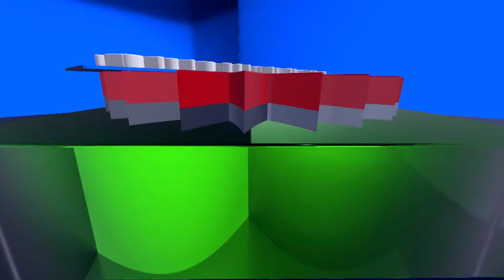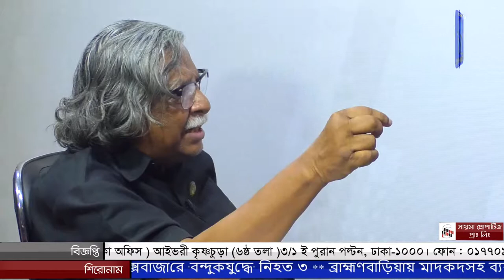চ্যানেল কর্ণফুলীর নিয়মিত অনুষ্ঠান "জনতার কথা বলে"।